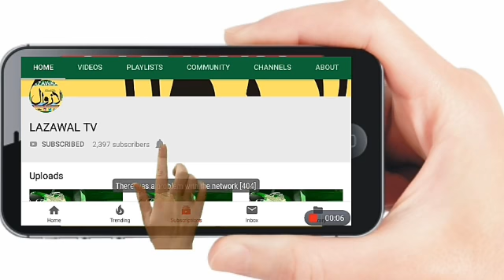Kalsotra sat on Dharna and said: Stop outsourcing, absorb permanent Safaikaramcharies.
Jammu 05/05/2020: RK Kalsotra, State President, All India Confederation of SC/ST/OBC Organisations J&K sat on a dhara today to highlight the demands of Safaikaramcharis and support the Dharna observed by them as well. Dharna was a symbolic one with few member of the Confederation here at Jammu to show their grievances to the administration. Dharna was observed by maintaining social distance and observing the rules of lockdown.

 Kalsotra said that the demands of Safaikaramcharis are genuine and appealed to the honourable LG-UT J&K for considering the demands and find immediate solutions with respectful negotiations and stakeholder involvement so that their grievances are met.

Confederation mailed the LG highlighting the demands of Safaikaramcharis and call for strike by workers on 5th May, but no heed was paid to those demands, thus, Confederation had to support the cause of Safaikaramcharis and hold a dharna alongside Safaikaramcharis.

Safaikaramcharis are raising issues for the better standard of living & they are not getting any attention from the government regarding their grievances which include,  reinstating some of their employees who were absent due to lockdown, approximately 139  promoted Safaikaramcharis have not gotten their 9 months salary, each employee to be covered with 50 Lacs insurance, arrears of their regularised employees of 2005, 2008 and 2010, filling of atleast 600 post of backlog and supplying of mask, proper clothes and santizers, PPE kits.

Kalsotra further appealed to the LG and said that these demands of Safai karamcharis do not require huge financial investments but effective grievance redressal mechanism. He highlighted that safaikaramcharis are front line workers who risk their lives in times of COVID-19 and insuring their basic amenities should be paramount need of the hour as they are at highest risks of contracting COVID.

Kalsotra also said that there have been lots of cases of outsourcing by the administration while many Safaikaramcharis are denied permanent jobs. Thus, it is relevant to highlight that in times like these, we should make sure that these already vulnerable workers do not lose their livelihoods. Outsourcing would create further problems for Safaikaramcharis by shrinking  their employment opportunities. This would also lead to reduction in wages and entry of private players.

Kalsotra also highlighted the vision of the BJP led govt at the centre and said that the govt proclaims to be working for the downtroddens, thus, it should be pertinent that they attend to their problems with their involvement in policy making at the high level discussions. Outsourcing, involvement of private sector, dilution of labour unions, funds, etc, these all highlight the problems of workers. Our Constitution is embodiment of secular, socialist ideals but these recent policy programmes highlight otherwise. To secure the jobs of vulnerable sections, nationalisation of entities was promoted once, but now the pro crony Capitalistic businesses are given contracts by outsourcing.

Kalsotra said that the govt should pay heed to their problems immediately by reaching out to the dharna and reaching out a conclusion with respectful dialogue. Safaikaramcharis are important stakeholders to fight the COVID, and thus their role is important. It is pertinent that their Grievances are attended to immediately so that dhara is stopped and they can continue with the fight against COVID pandemic in a respectful way.